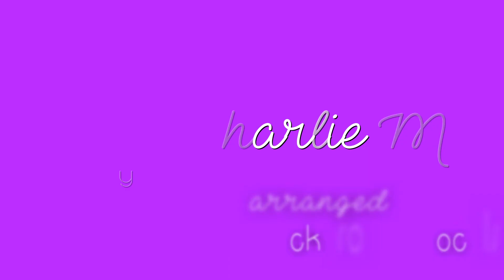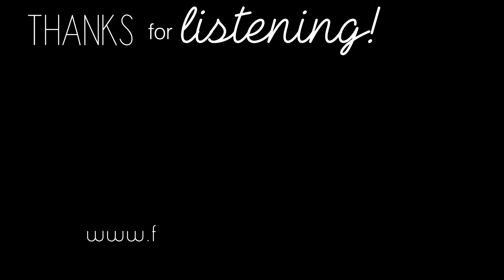Charlie Mae covers Flyleaf!!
All Around Me by Flyleaf (acoustic)

All background vocals written and
arranged by Charlie Mae